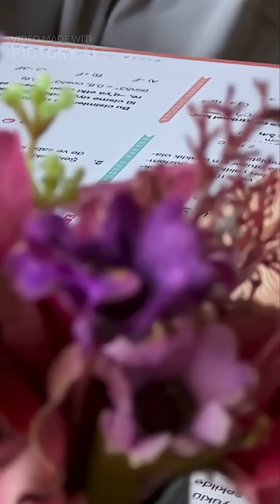“Marie Curie’s First Lecture: The Day Science Broke Its Own Rules (1906)”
On November 1, 1906, Marie Curie became the first woman to lecture at the Sorbonne, breaking centuries of academic tradition. Her courage and brilliance didn’t just teach physics — they changed who could belong in science.